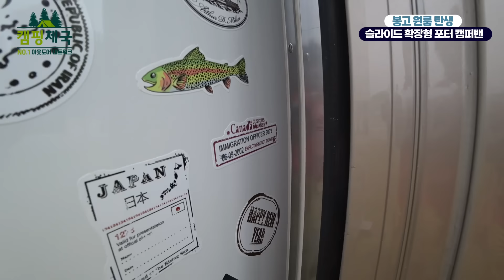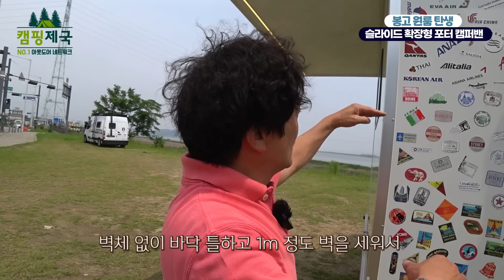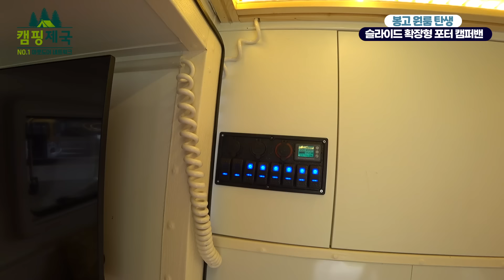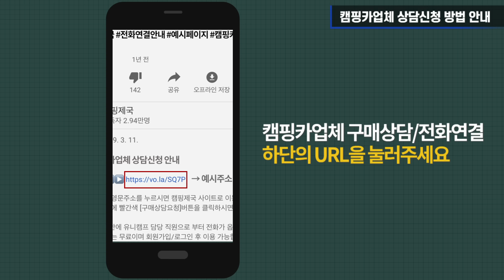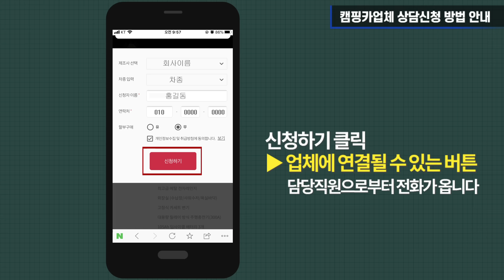기가막힌 아이디어 캠핑카&이동숙소&원룸&바퀴달린집 입니다~!어떤 트럭이든 다 만들어준답니다~!캠핑제국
주소: 경기도 김포시 통진읍 마송리273번지

▶ [캠핑제국] 유튜브촬영.비지니스 문의